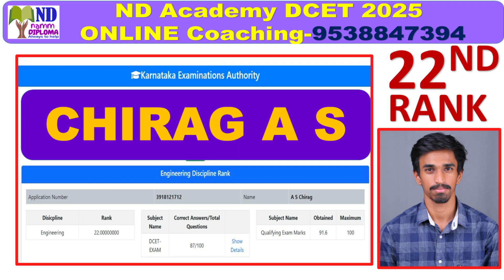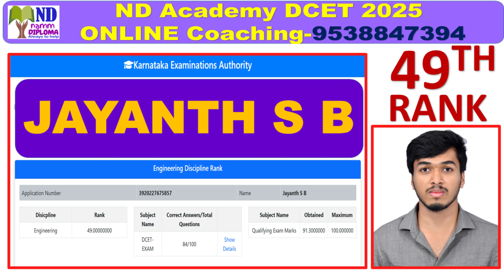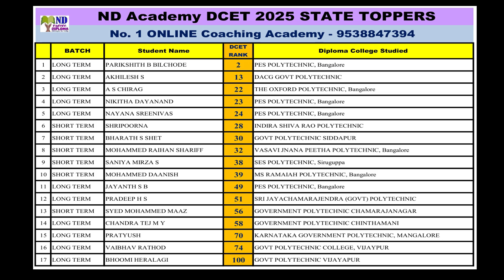ND Academy DCET 2025 RESULTS |DCET 2026 Coaching Started |2ND RANK |13TH RANK |PRIDE WILL CONTINUE!!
WhatsAppp ND Academy Directly

DCET 2026 SHORT TERM ONLINE LIVE Coaching Course
Validity-30th SEP 2026

ND Academy DCET 2026 Whatsaap Group links
4NDA DCET 2026 GROUP-2

ssp news
ssp news
ssp scholarship errors
SSP UPDATE
ssp management student update
ssp management
ssp updates
ssp todayupdate